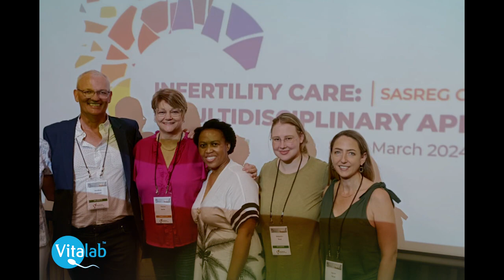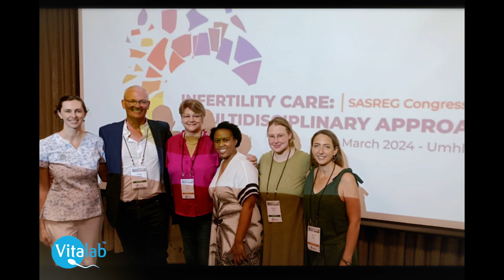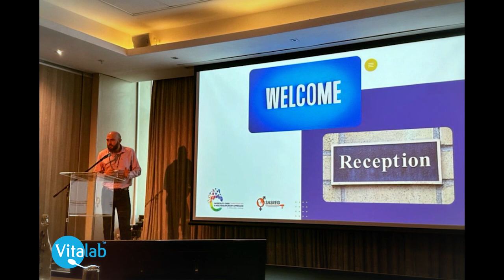SASREG CONFERENCE FEEDBACK AND RECAP FROM VITALAB ATTENDEES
A brief recap from Dr Gobetz, Dr Venter, Dr Unterslak, Dr Picton and Dr de Jongh as well as the Vitalab Embryologists and nurse coordinators on the latest SASREG conference that happened in the earlier part of March 2024.